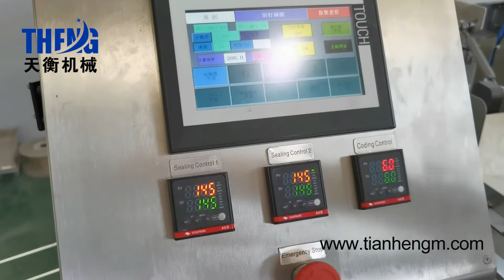Stand pouch packing machine, doybag filling machine suit for milk coffee spice powder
Stand pouch packing machine, doybag filling machine